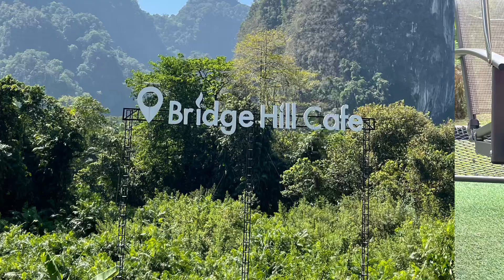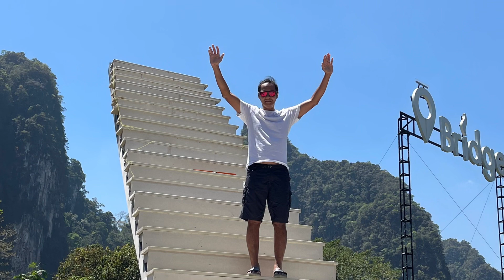Bridge Hill Cafe, Surat Thani!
Recommend this cafe for its beautiful view and nice food choices.